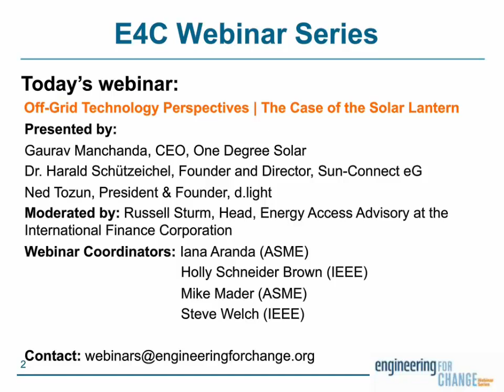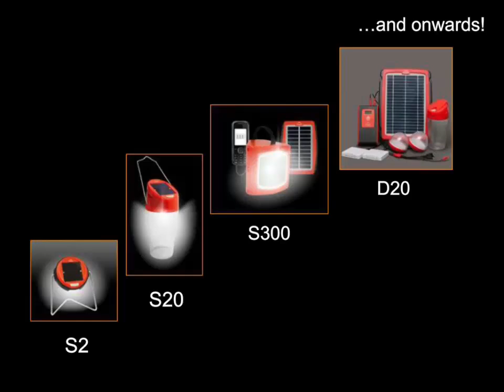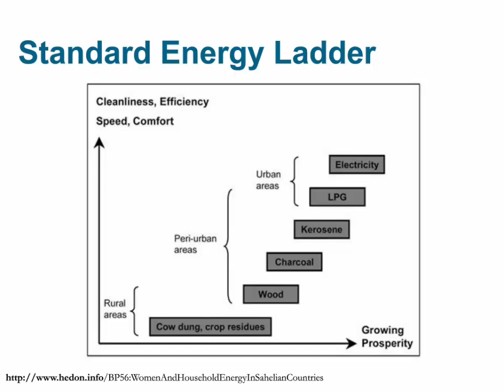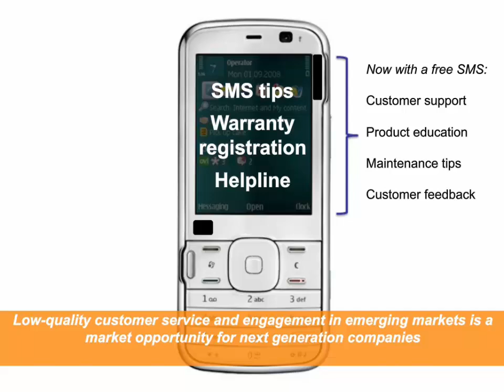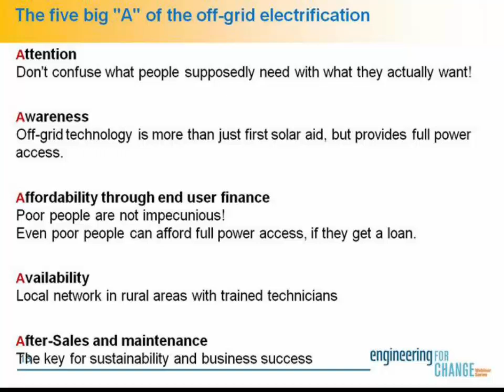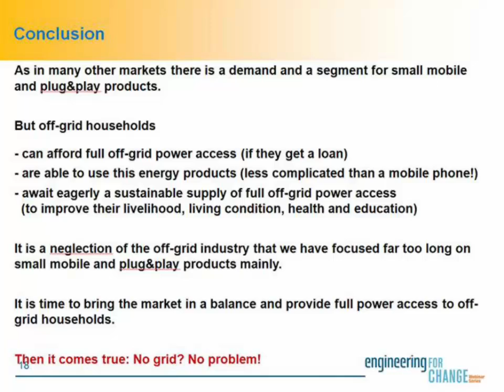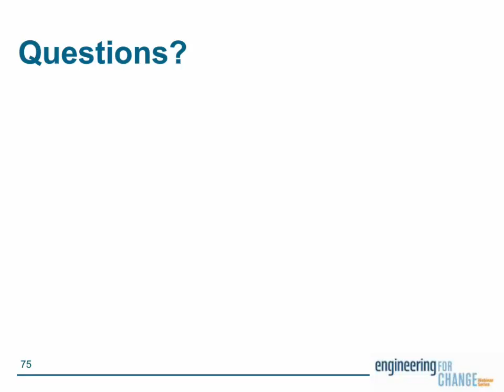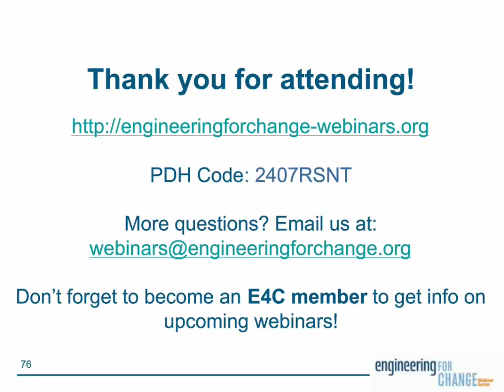Off-Grid Technology Perspectives | The Case of the Solar Lantern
Solar lanterns are touted as cost-saving and clean alternative to kerosene lighting, and data supports those claims. The technology has evolved and improved over the last five to 10 years and now it costs less than ever and does more, including charging phone and powering other devices.

But are these lights inadequate for the needs of off-grid communities? Join us as we explore the issue with our panel of three big players in off-grid electrification experts.

You'll hear from Gaurav Manchanda CEO of One Degree Solar, Harald Schützeichel founder of Sun-Connect eG and Ned Tozun, president and founder of d.light solar, in a discussion moderated by Russel Sturm, who heads Climate Change Advisory at the International Finance Corporation and founded Lighting Africa.